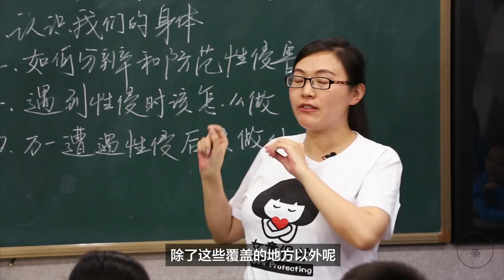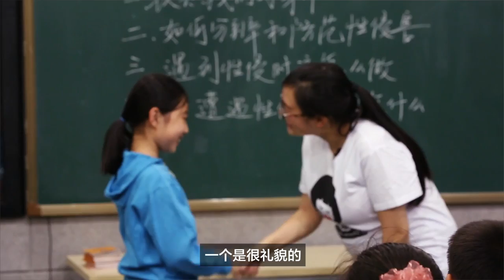女童保護 ｜兒童性侵，87%是熟人作案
據相關報道顯示，在中國2億多兒童中，可能有2500萬遭受過猥褻或性侵！他們最小的只有幾個月大，其中大部分是熟人作案……因為家長、孩子對於防性侵知識嚴重匱乏，一名叫做孫雪梅的志願者 與一百多名女記者一起發起並創建了公益組織「女童保護」 ，4年里他們為100多萬孩子做了防性侵教育，但這遠遠不夠…… ​​​​...